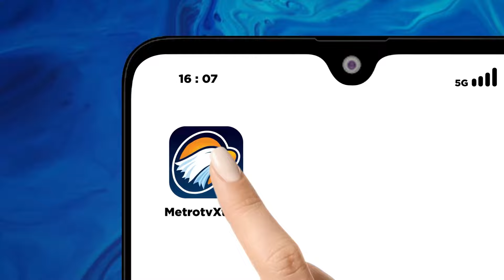Komisi III DPR Sambangi Sekolah Dimana BJ Habibie Menimba Ilmu [Metro Siang]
MetroTV, Anggota Komisi Tiga dipimpin wakil ketua Komisi III DPR RI Habiburokhman melakukan kunjungan kerja ke SMAK Dago di jalan Ir Juanda Kota Bandung kamis petang tadi. Sekolah tempat Presiden Ke-3 Republik Indonesia, Bj Habibie menimba ilmu.
Namun dalam beberapa tahun terakhir ini lahan sekolah ini terlilit sengketa lahan antara pihak yayasan smak dago dengan pihak yang tengah menduduki lahan SMAK DAGO PT Graha Multi Insani. Karena itu habiburokhman melakukan upaya mediasi untuk menyelamatkan lahan aset negara tersebut.